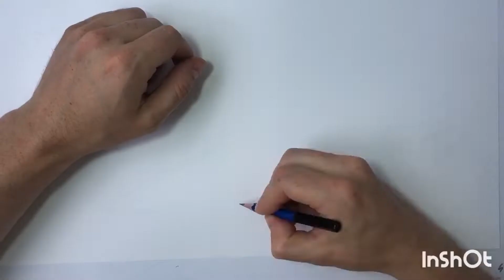Drawing Nissan Skyline GTR R34, speed drawing by Andrii Iakivchuk-12/100/KING OF THE STREETS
Speed drawing video to create Nissan Skyline GTR R34. Only hand made!!! Colored pencils and markers on paper Bristol.